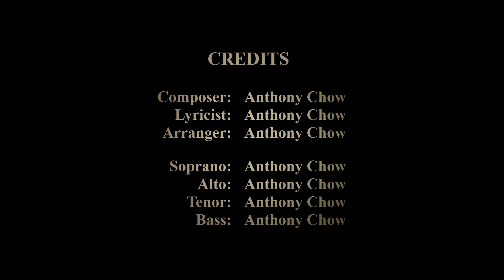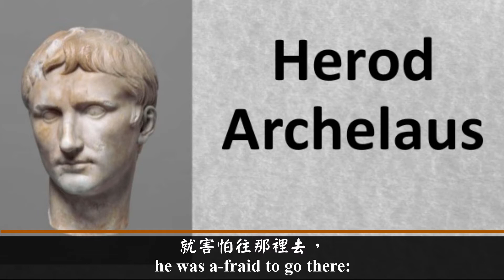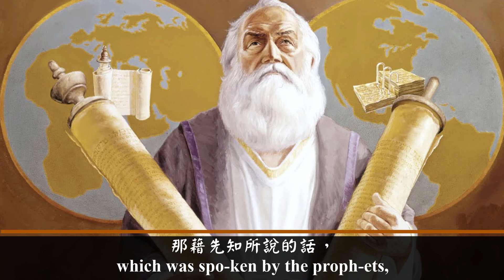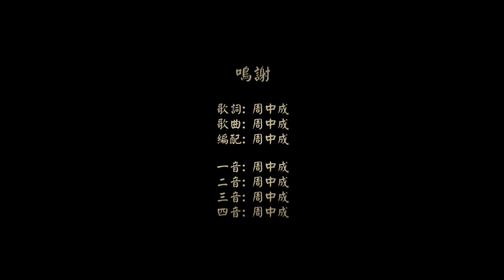從埃及回來 (粵語清唱版)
歌詞:
希律死了後，
主的一位使者
在埃及向約瑟夢中
顯現，對他說：
起來！
帶著小孩子和他母親
返回以色列地去，
因要害孩子命的人已死。
他就起來，
把小孩子和他母親
帶到以色列地去了；
只因聽見亞基老接著
他的父親希律
作了新的猶太王時，
就害怕往那裡去，
又在夢中被主指示，
便往加利利的境內去了，
到了一座城，
叫拿撒勒，
就住在那裡。
這是為要應驗
那藉先知所說的話，
他將被稱為拿撒勒人。